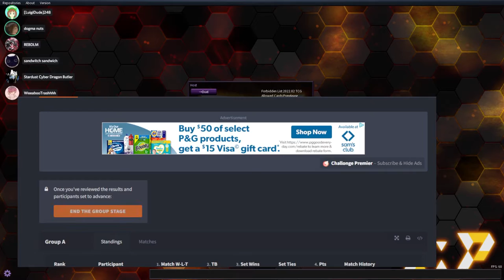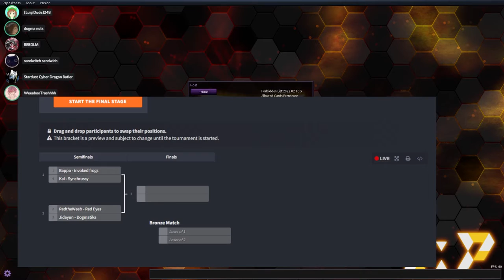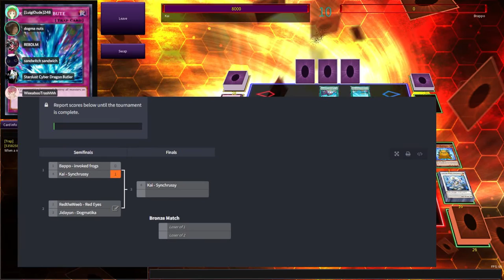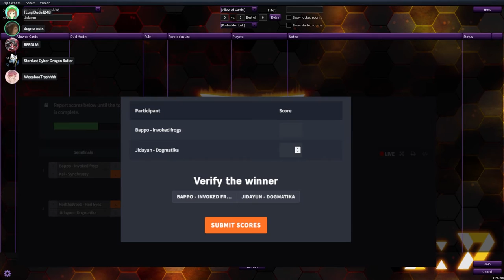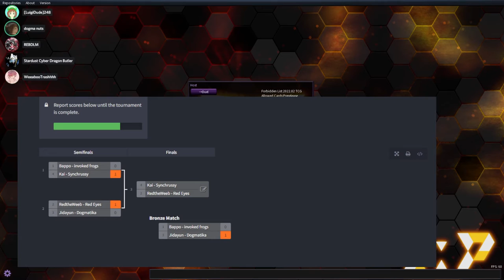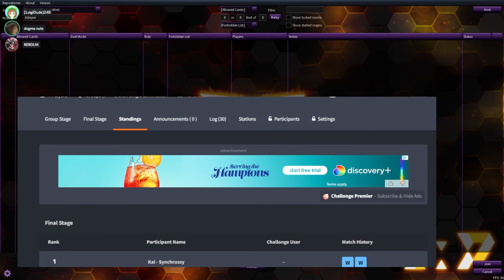The TENTH TOURNAMENTS TOP CUT [4/23/22 LIVE TOURNAMENT]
HECKING OPEN ME, YOU HECKER

EVERY BIT OF SUPPORT HELPS AND I SINCERELY THANK YOU. STAY MOIST!